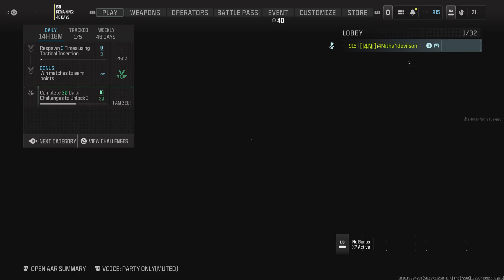Static-HV gameplay with 2 new attachments for Season 5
Hardcore Hardpoint on YARD